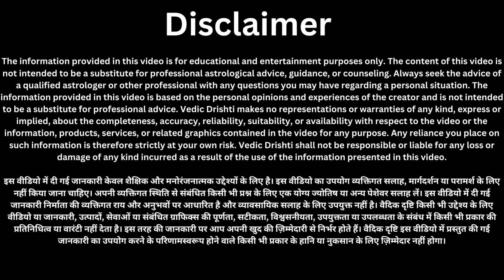दीपक कि जली हुई बाती का क्या करना चाहिए, पाप लगता है भूलकर भी ना करें ये गलती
25 सितम्बर भाद्रपद का सोमवार रात के समय 1 मुट्ठी नमक चुपचाप इस जगह फेंक देना 1 उपाय करेगा///

घर मे इस स्थान पर रख दो चाबी | खुल जाएंगे धन💸 के द्वार ऐसा ताला मत लगाना

तुलसी में घर का ऐसा जल भूलकर भी मत चढ़ाना पूरा घर कंगाल हो जाएगा घर में गरीबी आ जाएगी

23 सितम्बर शनिवार के दिन शरीर के इस अंग पर लगा लो सरसो का तेल! रातों रात चमक जाएगी किस्मत इतना धन///

23 सितम्बर शनिवार की रात चुपचाप यहां फेंक दें 1 लौंग, होगा सभी परेशानियों और कष्टों का अंत///

23 सितम्बर शनिवार के दिन 🤫 नींबू घर के इस हिस्से में गाड़ देना रातो रात धनवान हो जाओगे

23 सितम्बर शनिवार की रात चुपचाप काली मिर्च के 5 दाने इस जगह फेंक दें दुखों और कष्टों का होगा अंत?

23 सितंबर राधा अष्टमी के दिन तुलसी जड़ की मिट्टी का अचूक उपाय दूर करेगा जन्मो की गरीबी //

22 सितम्बर शुक्रवार की शाम के समय चुपचाप घर के दरवाजे पर डाल दें ये एक चीज मां लक्ष्मी दौड़ी आयेंगी!

22 सितम्बर शुक्रवार के दिन अपने पर्स में रख लो यह 1 चीज, माता लक्ष्मी आपका पर्स हमेशा पैसों से///

पुजाघर में घंटी बजाते समय भूलकर भी ना करें ये गलती पूरा घर बर्बाद हो जाएगा !!

गुरुवार के दिन बस थोड़ा सा चावल और हल्दी गरीबी भूल जाएगी घर का रास्ता इतना पैसा आएगा कि///

amavasya kab ki hai | bhado Amavasya kab Hai 2023| भादो अमावस्या कब है शुभ मुहूर्त तिथि2023

Source : Garud Dharmarth